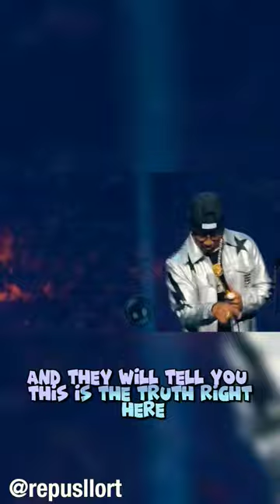Katt Williams Two Sides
Katt Williams Do Be Telling It, How It Is. Fr